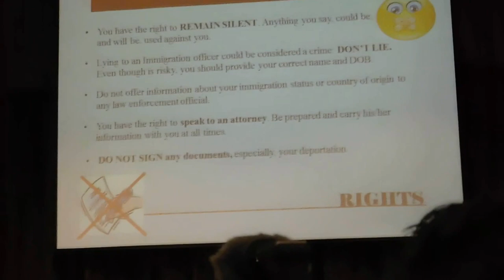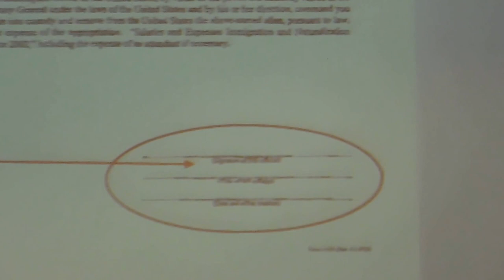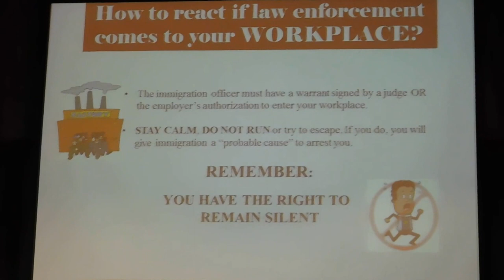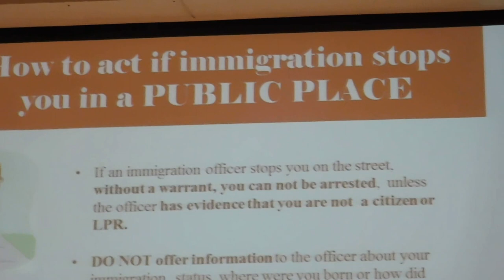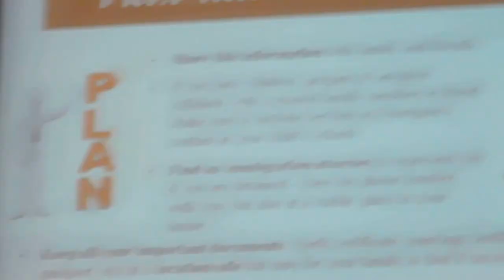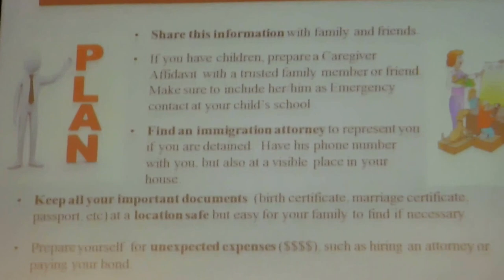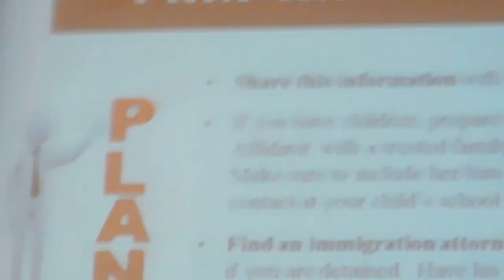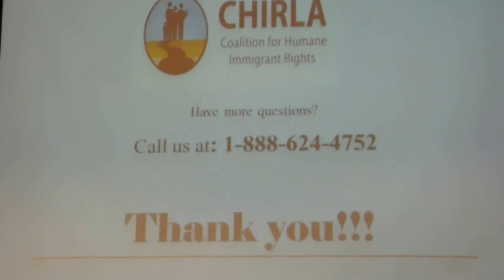Rep Grace Napolitano Hosts Illegals @ Forum To Instruct On Their Constitutional Rights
4/14/17 El Monte, CA  Miriam Mesa of CHIRLA presented the slide show and information.
After President Trump was elected, the well funded and pro illegal Los Angeles nonprofit Coalition for Human Immigration, CHIRLA, has been presenting a program and a slide show to inform illegals about their "constitutional rights" throughout Southern California. Rep Grace Napolitano hosted a Know Your Rights Immigration town hall in El Monte on 4/14/17. Rep Judy Chu had also scheduled a CHIRLA Know Your Rights forum, but she cancelled the event.